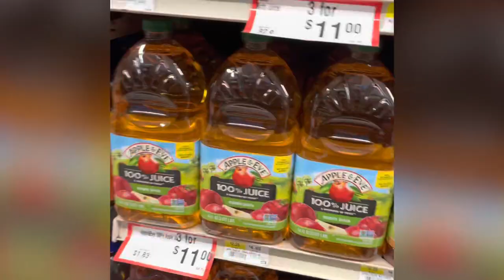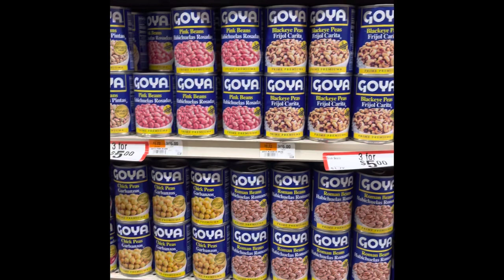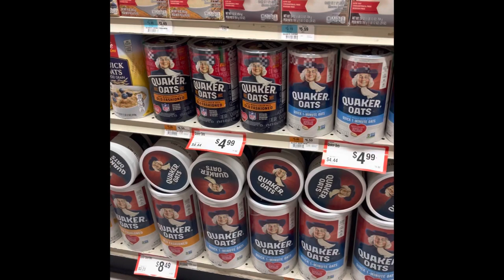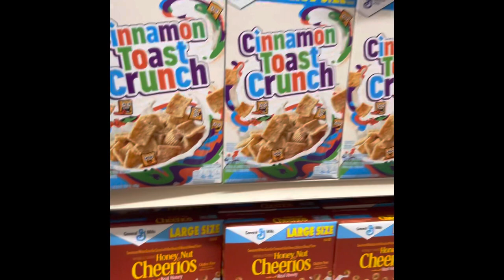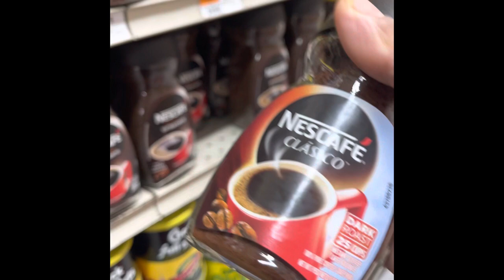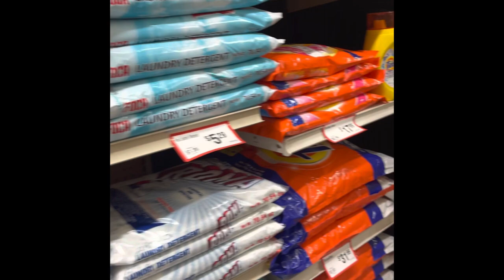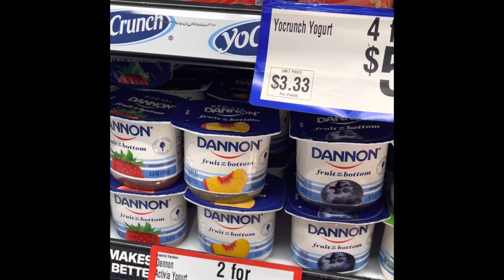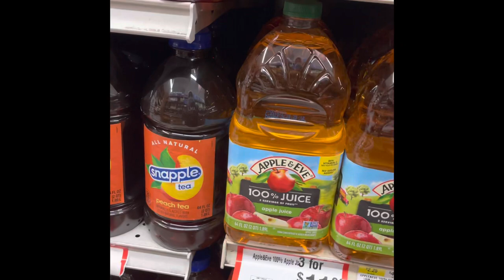Grocery Shopping at Fine Fare Supermarket || Grocery Shopping With Me 2023 || Bronx NY